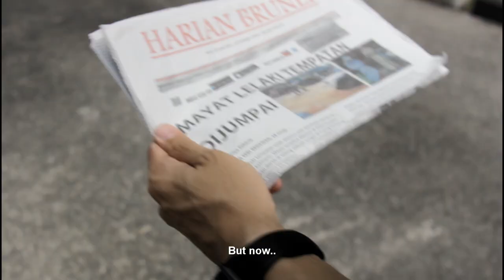Intiqam - Official Trailer (Brunei Film) | Marhain Entertainment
Intiqam, sebuah filem aksi thriller islamik terbitan Marhain Entertainment akan menemui penonton di pawagam Julai 2021 ini, insha'Allah.